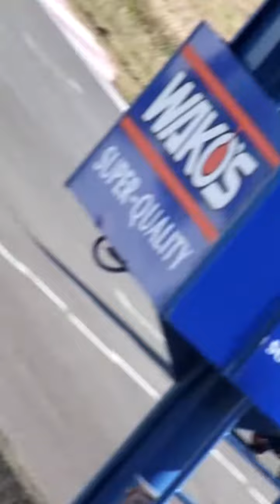HSR熊本 くまモン爆走！！(笑)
画面かなり揺れます(^^;